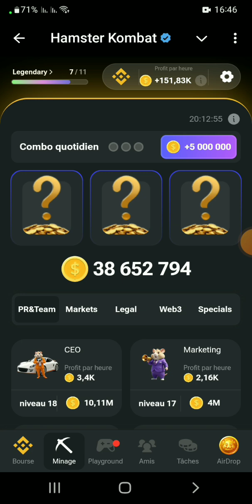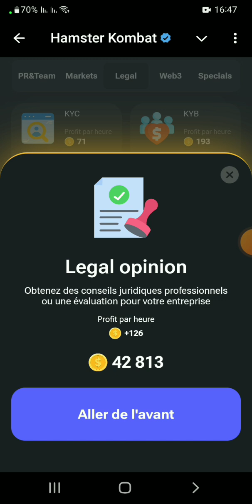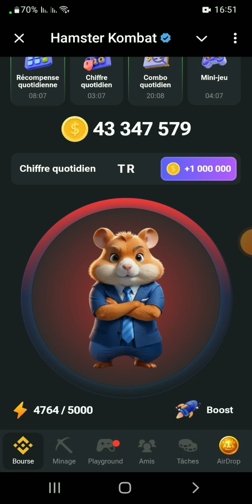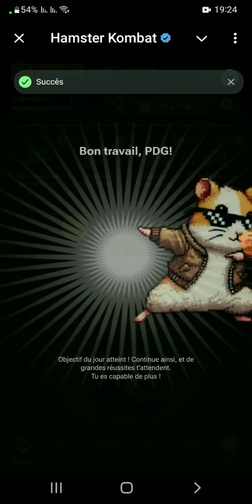أرباح الهامستر وحل الألغاز اليوم 25 أوت 2025